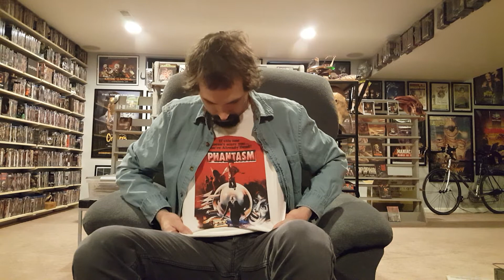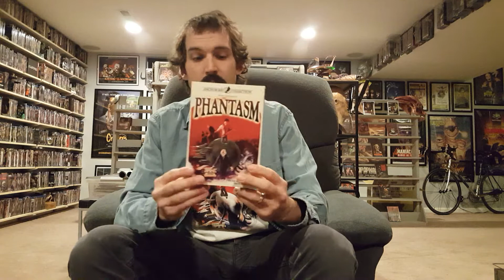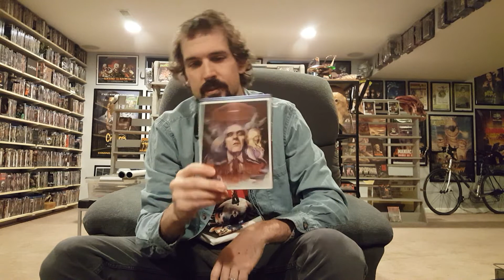The WickerBoy Contest Entry :)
He wants to know what YOUR favorite Horror film is! :) Dammit!!! ...I totally forgot to mention those kickass, iconic, deadly spheres! ...as well as showing more of my Phantasm collection in this video. ...oh well, just happy to join in on the fun! :D